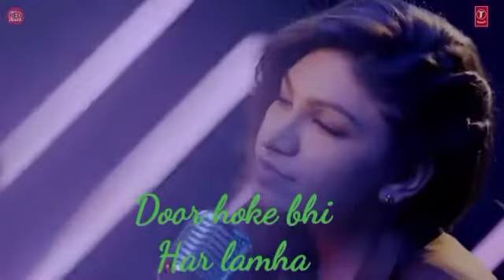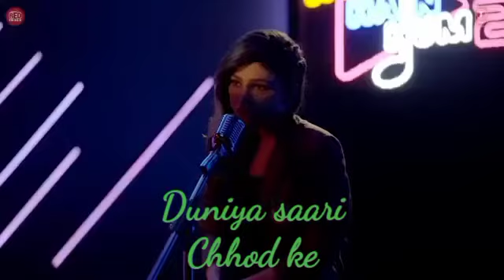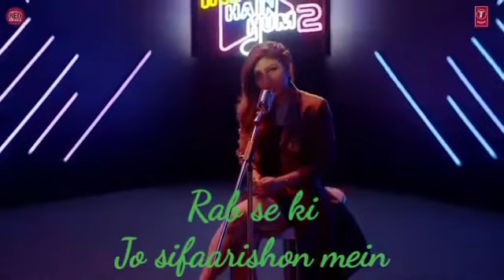LYRICAL SONG : Tere Naal (Unplugged Version) by Tulsi Kumar | Indie Hain Hum Season 2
Its time to grove with Tulsi Kumar & Sing along with the lyrics.

This Video contains the lyrical Tere Naal song all in the Voice of Talented & Versatile singer Tulsi Kumar in her live performance.

Special Guest on scenes were -
Indie Artists - Sanjeeta Bhattacharya
Special Guest - Badshah

Lyrics are -

Saans Leti Hu Toh Tera Hi
Ehsaas Hota Hai, Ehsaas Hota Hai

Door Hoke Bhi Har Lamha
Tu Mere Paas Hota Hai
Mere Paas Hota Hai

Tere Bin Ik Din Na Guzre
Kaise Beetenge Na Jaane Ye Saal
Hai Dil Ka Yeh Haal

Tere Naal Jeena Mainu Tere Naal
Marna Mainu Tere Naal Tere Naal

Aayi Hu Jiske Liye Main
Duniya Saari Chhod Ke
Ik Pyar Hi Toh Hai

Baadalon Ko Aasman Se
Jodti Jo Dor Hai
Ik Pyaar Hi Toh Hai

Dhoop Chaao Baarishon Mein
Rab Se Ki Jo Sifarishon Mein
Khayal Hai Tera Hi Khayaal